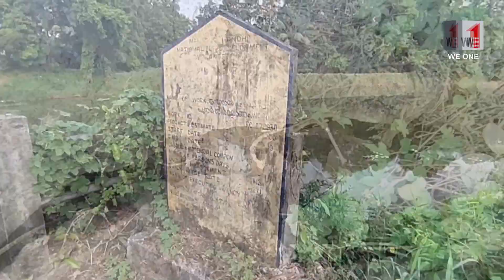തൂമ്പിനാൽ കടവ് ആംബുലൻസ് പാലത്തിലുണ്ടായ വിള്ളൽ യാത്രക്കാരെ ഭീതിയിലാക്കുന്നു